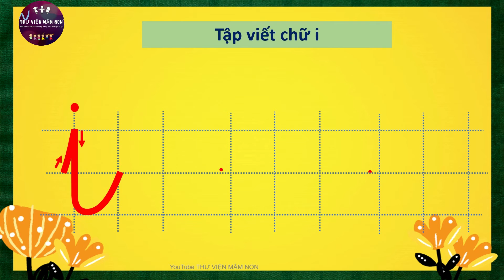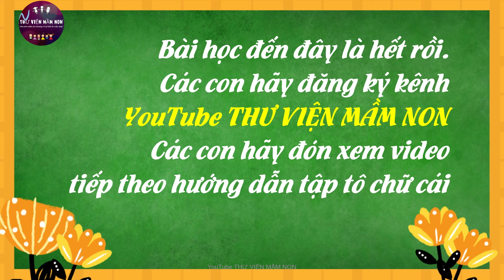HƯỚNG DẪN TẬP VIẾT CHỮ I/DÀNH CHO HỌC SINH LỚP 1/THƯ VIỆN MẦM NON/CHỮ CÁI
## HƯỚNG DẪN TẬP VIẾT CHỮ I DÀNH CHO HỌC SINH LỚP 1 là một tiết học rất thú vị và phù hợp với trẻ. Tiết học được xây dựng phù hợp với khả năng tư duy của trẻ.